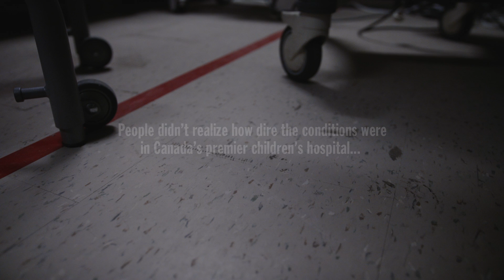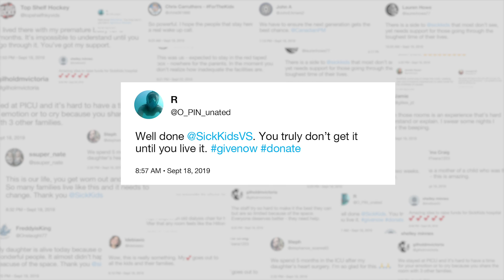SICKKIDS + AIR BnB | CASE STUDY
Copywriter: Dylan Wagman
Art Director: James Leake
Agency: No Fixed Address